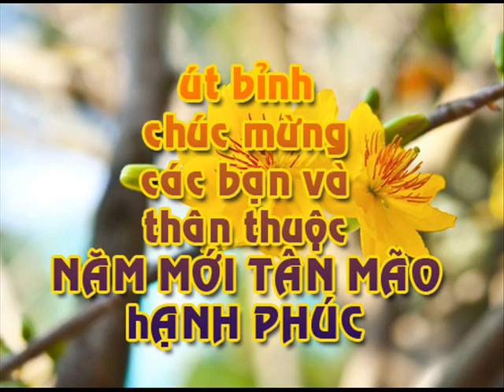UTBINH CHUC TET 2 2 2011